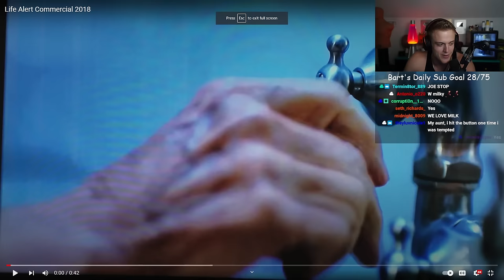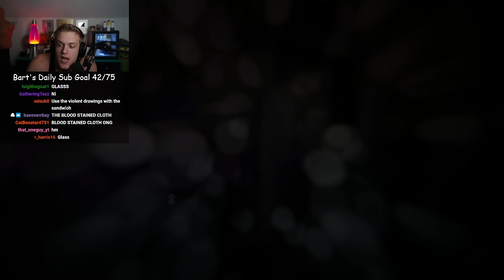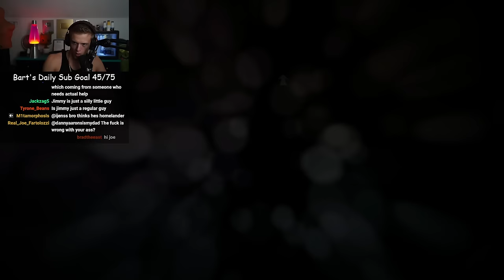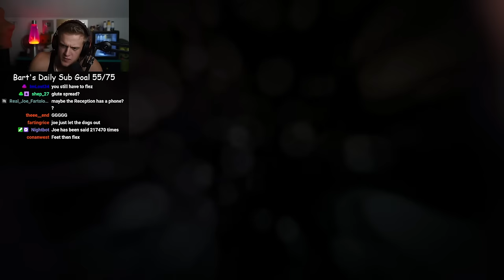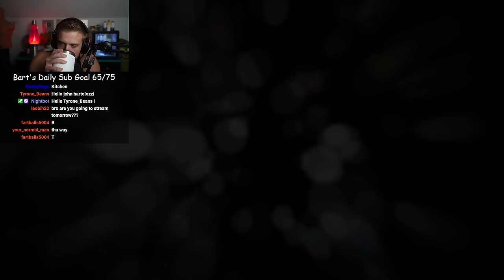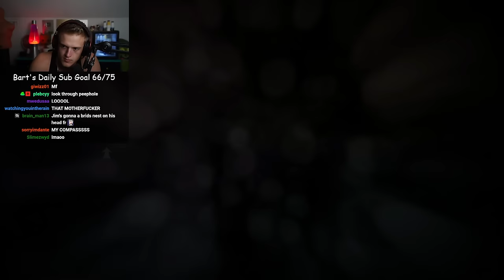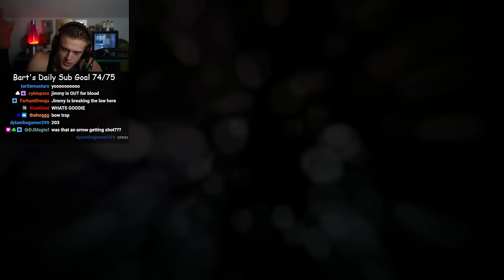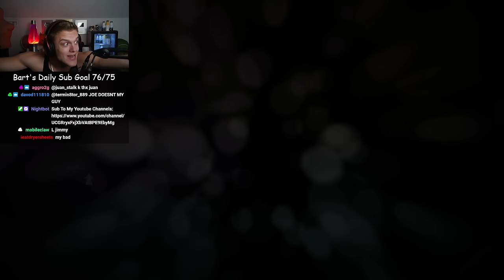At Dead of Night ep 2 Joe Bartolozzi